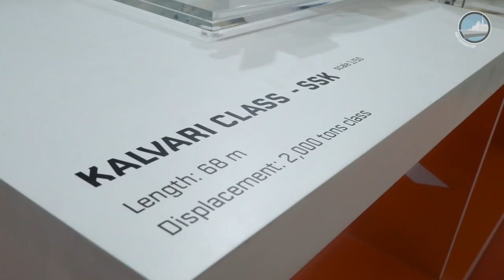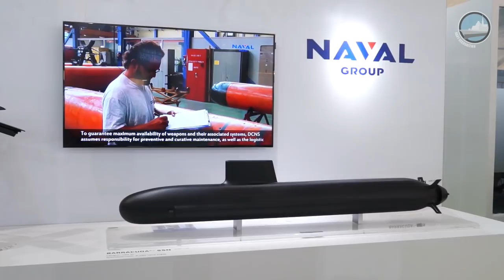Naval Group at DEFEXPO 2018: Scorpene-class Submarine, Barracuda-class Submarine and F21 Torpedo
At DEFEXPO 2018, the Land, Naval & Internal Homeland Security Systems Exhibition held in Chenai, India, Naval Group is showcasing state-of-art innovations created for modern navies.

Scorpene®: The SCORPENE® is a 2000 tons conventional-propulsion submarine designed and developed by Naval Group for all types of mission, such as surface vessel warfare, anti-submarine warfare, long-range strikes, special operations or intelligence gathering. Extremely stealthy and fast, it is equipped by 6 weapon launching tubes, 18 weapons (torpedoes, missiles, mines). 14 submarines were sold by Naval Group internationally; the SCORPENE® is an essential reference product in the area of modern conventional attack submarines (SSK) for navies across the globe. Six Scorpene class submarines are currently manufactured at Mazagon Dock Shipbuilders Limited (MDL) for the Indian Navy with transfer of technology from Naval Group.

Barracuda: Naval Group designs and builds the Barracuda, a state of the art and latest generation of strategic submarine for the French Navy dedicated to deal with an ever-growing array of challenges. Through the Australia Future Program, Naval Group will contribute to the delivery of 12 conventionally powered submarines, whose design is derived from Barracuda type submarines.

F21 Heavy Weight Torpedo: The need for having unparalleled performances, while fulfilling the highest enhanced safety rules and standards for French nuclear submarine program resulted in the development of a totally new F-21 Heavy Weight Torpedo by the French Navy. The F-21 Heavy Weight Torpedo development successfully integrates the mastery of aluminium silver oxide technology which allows the torpedo to enjoy higher range and maximum available speed, making it a much more lethal weapon than other available torpedoes. At the same time, its most important and salient feature is that of safety i.e. designed to never explode on-board a submarine even in case of platform being on fire, itself being dropped, or being fired accidentally. Naval Group as a manufacturer, integrator as well as developer of advanced combat management systems of these torpedoes, also undertakes the complex task of seamless integration of this torpedo on-board the Scorpene® submarines.